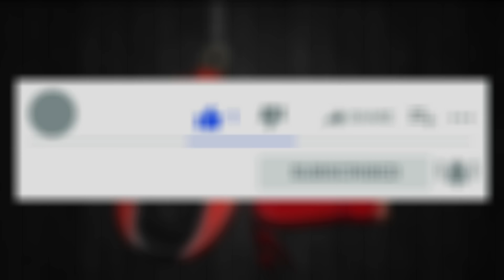Top 10 Fighters Who Got Jumped In The Ring by The Opposing Corners Trainer & Entourage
Trainers and others that invaded the ring and tried to go after the fighters.

Making lists all about mma, boxing, muay thai and all other types of combat sports from major promotions like HBO, UFC, Bellator, Showtime, Triller and others.

This channel is known as the first channel to introduce videos about regular guys challenging professional fighters. These so idiots vs professionals you should think they were going to win. How does a normal man believe that he can challenge a professional fighter and that he will win. It's almost impossible. I have also made videos about martial arts that are useless and you should not spend time learning them. I like to make videos on all types of martial arts including boxing, mma, muay thai, wrestling, and any other type of combat sport. Lastly, knockouts are a fundamental part of these sports and I make a lot of videos about this type of victory.

RECOMMENDED PRODUCTS:
1. Cleto Reyes Hook and Loop Boxing Training Gloves
2. Cleto Reyes Evolution Boxing Handwraps - Medium - Black
3. UFC 5oz MMA Gloves - SM/Med - MMA Gloves, Black, Small/Medium

EQUIPMENT USED:
1. Ktrio Extended Gaming Mouse Pad with Stitched Edges
2. Focusrite Scarlett Solo (3rd Gen) USB Audio Interface with Pro Tools
3. Rode Procaster Broadcast Dynamic Vocal Microphone